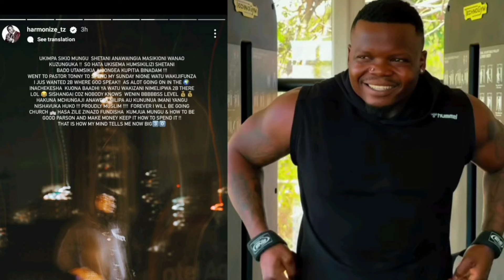EH! HARMONIZE AFICHUA SIRI KILICHOMFANYA AENDE KUABUDU KANISANI KWA PASTOR TONY ANENA MAZITO